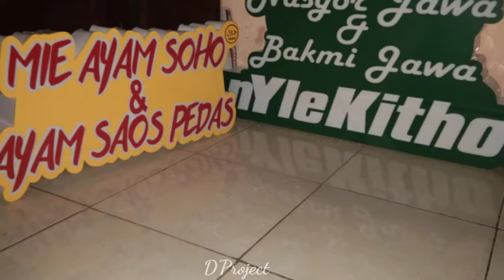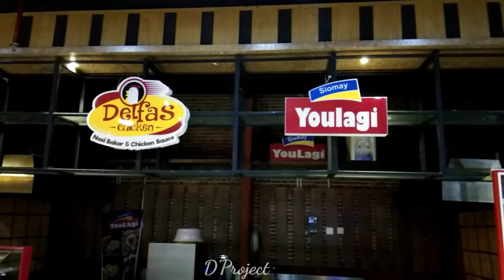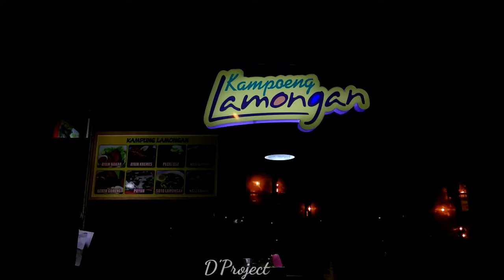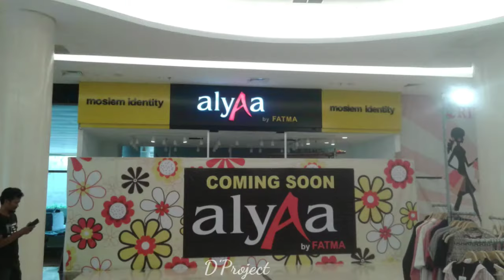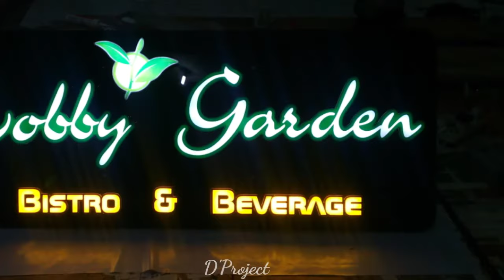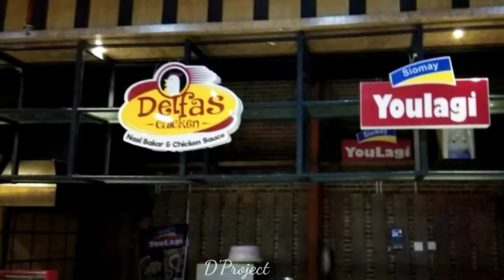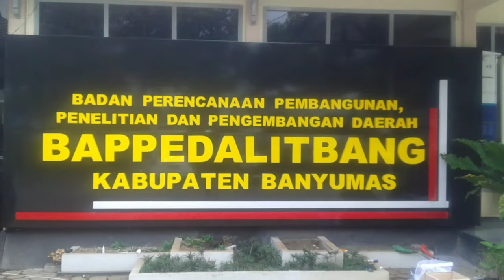CONTOH HURUF TIMBUL // LATTER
_*WARNING*_